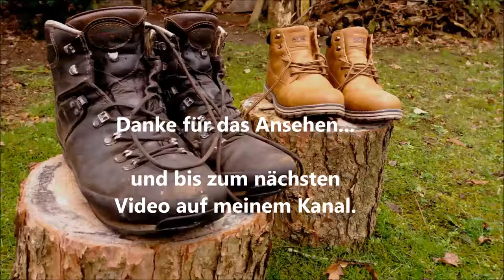Meine Wanderschuhe Langzeittest - 7 Jahre - Gute und günstige Wanderschuhe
Wanderschuhe - Meindl -  - Langzeittest / Dauertest  und Blasen um Fuß mit ca. 3000 km in 7 Jahren. Wie sehen diese dann aus ?  Außerdem ein Vergleich zu "Anderen Wanderschuhen" und Tipps zur Pflege von Lederschuhen. Teure und günstige Wanderschuhe im Vergleich. Den Jakobsweg in den Wanderschuhen habe ich vor 7 Jahren beschritten. Danach habe ich die Schuhe unzählige Male getragen. Außerdem zeige ich, was passieren kann, wenn eine kleine Blase am Fuß zum Problem wird.